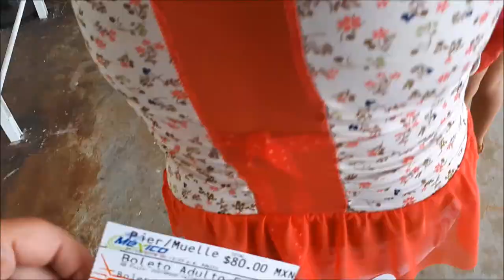Ein Tag in Cozumel / Weltreise - Mexico / #179